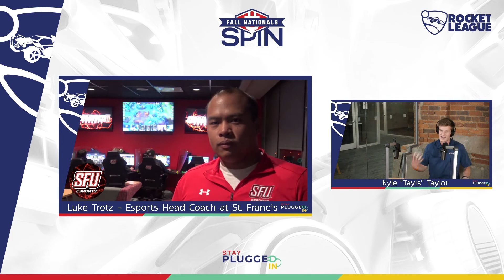Collegiate Esports - Interview with Luke Trotz, Director of Esports at St. Francis University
We spoke with collegiate esports director Luke Trotz of St Francis University about collegiate the collegiate esports scene and the growth it has experienced recently. Luke gave some terrific insights into the collegiate esports scene and what the process for a high school student looking to play collegiate esports is like. Tune in to get a better understanding of his program and collegiate esports as a whole!